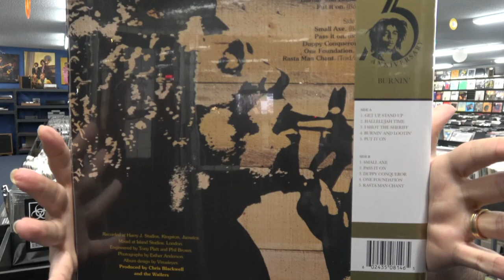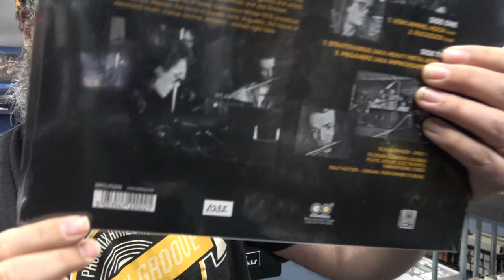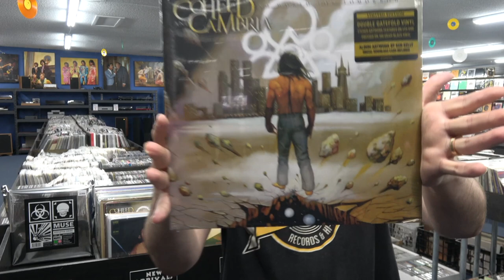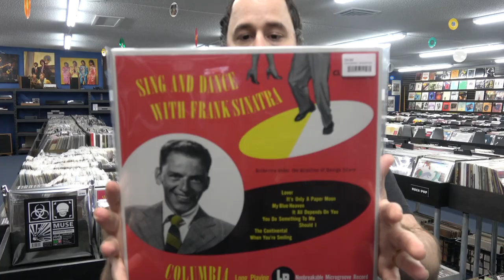Audiophile Arrivals from Mobile Fidelity, Analog Productions The Doors, Miles Davis, Tone Poet's